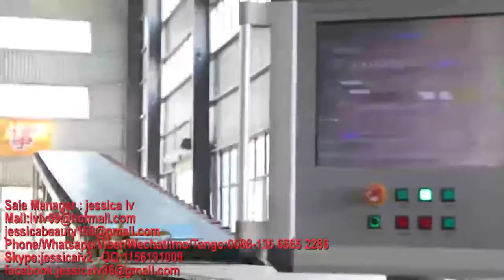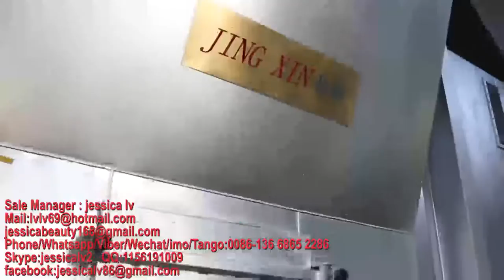gypsum board machine，gypsum panels machine,Plasterboard machine，drywall board machine